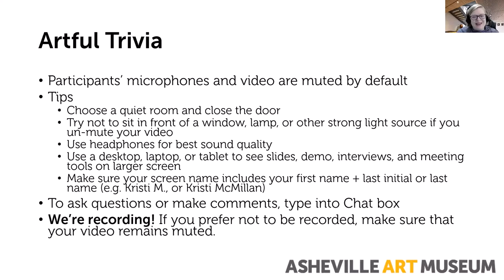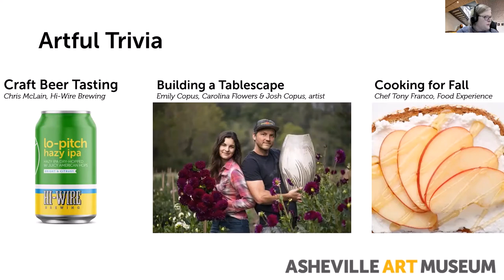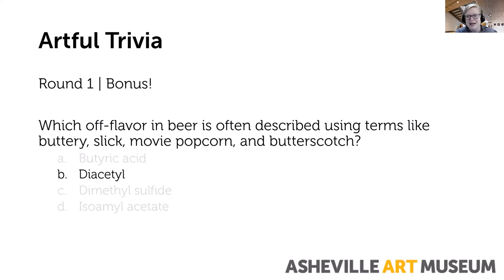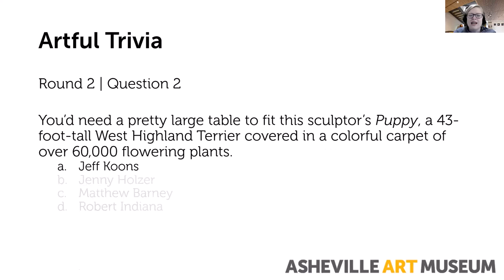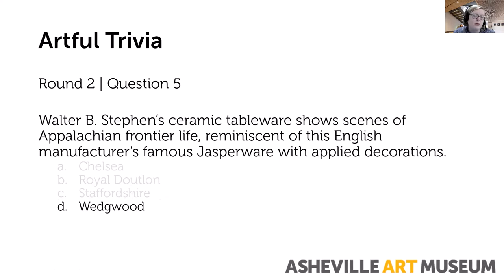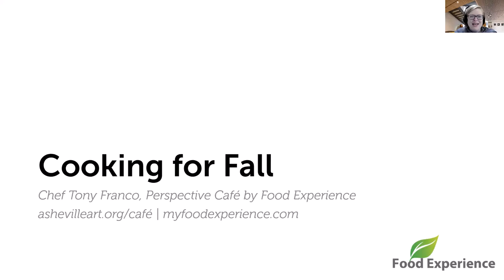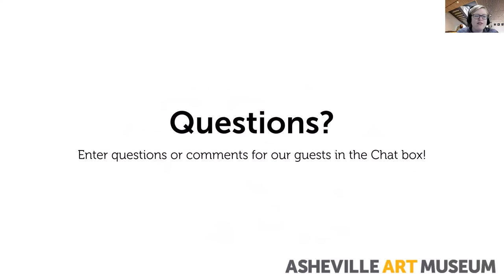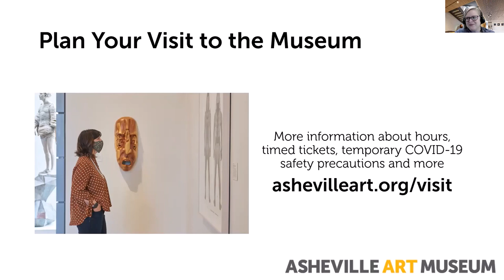Third Thursday 10/15/2020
Artful Trivia: Food, Drink, and Entertainment